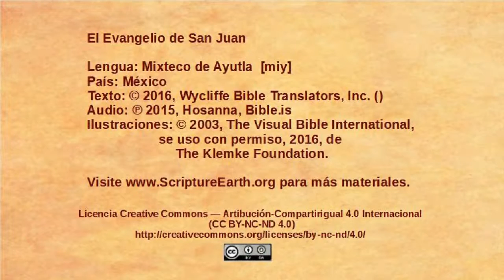Mixteco de Ayutla – John 6:22-71 - The Bread of Life [miy]